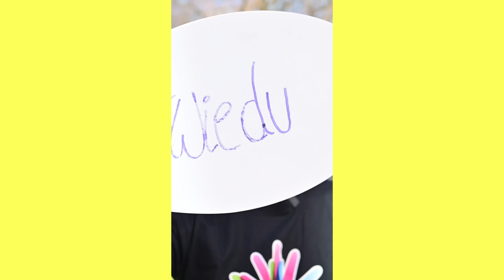wiedu Supporter: Sanofi Aventis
Was die wiedu-Kampagne aus Sicht von Sanofi so besonders macht und wieso sie wiedu-Supporter sind, erfahrt ihr in diesem Video.
„Es ist wahrscheinlich das erste Mal, dass sich so viele Akteure aus dem Gesundheitswesen gemeinsam für die seltenen Erkrankungen engagieren.“
Das erste, aber hoffentlich nicht das letzte Mal. Was meint ihr, sollten sich für künftige Projekte auch wieder mehrere Akteure zusammentun?